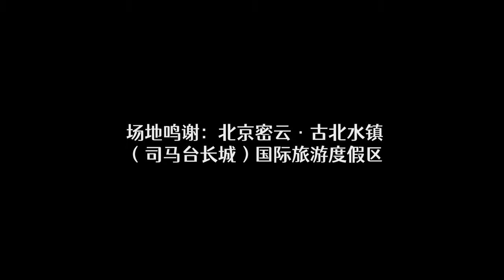【Teens In Times】《浅炸一下吧！》52：一起走过的日子